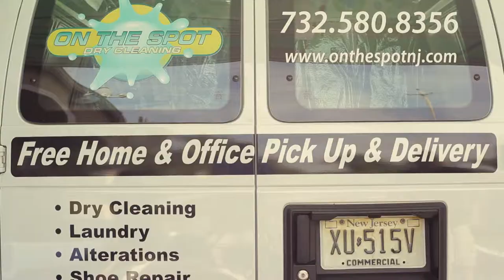Dry Cleaners Free Pickup & Delivery - Monmouth County New Jersey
Business owner perks offered by On The Spot Dry Cleaners

Since 2003, I have been saving my customers time and money by picking up and delivering their dry cleaning, shirt laundry and basic alterations to their homes or offices for NO CHARGE! I would like to help you too. My customers enjoy friendly owner/operated service, high quality cleaning, quick turn around time, great convenience and pay less than if they drove to the cleaners themselves!

Over the years I've heard many reasons why people don't like going to a
dry cleaning store. Finding time to go to a store twice to drop off and
pick up one load, getting kids in and out of the car, standing in line when
you are in a hurry, not being able to get to the store before it closes or dealing with untrained or uncaring counter staff can all be frustrating. I enjoy working with my clients, making this one area of their life easier.

My company doesn't have stores. We have vans. Even with the high gas prices I have a lot less overhead than a store. That allows me to provide great quality service at prices less than bringing the cleaning to the store.